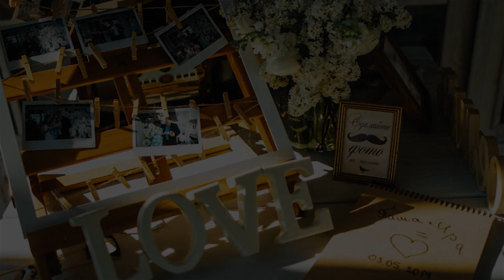Luxory Wedding Title Kit - OUR WEDDING TEMPLATE FOR AFTER EFFECTS 2018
Luxory Wedding Title Kit - OUR WEDDING TEMPLATE FOR AFTER EFFECTS 2018. Demo
Luxory Wedding Title Kit

Best quality
Six beautiful title
Video tutorial included
Links font included
Perfect for weddings, corporate events, films
Create your luxury title using

9 Wedding elements
10 Gold splash and brush
8 Premium lines
10 Beauty swirls
10 Animation text presets